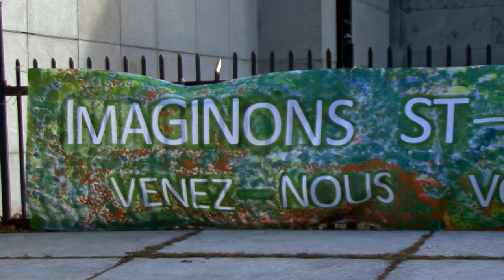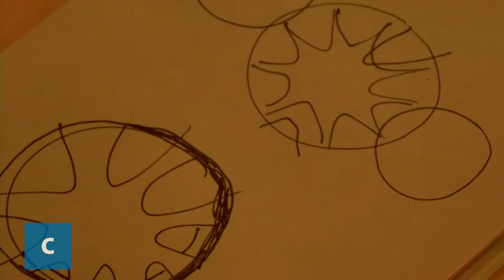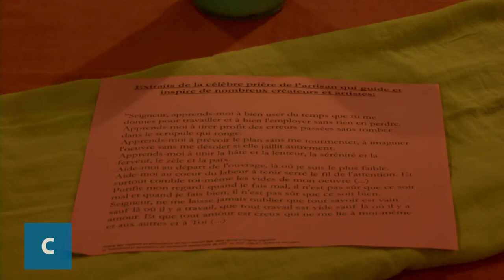Imaginons St-Marc: Troisième semaine de résidence: arts